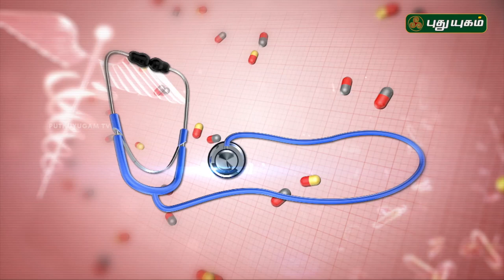Asthma: Symptoms, causes, and treatments | Doctor On Call | 16/06/2018 | PuthuyugamTV